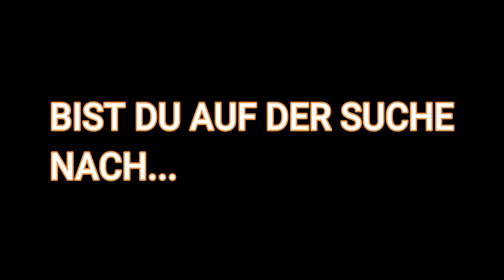Spiel, Spaß und Action IslandCraft.de Servervorstellung [Minecraft]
Die Servereröffnung findet in einer Woche Stadt, weil sie anfangs probleme mit der performance hatten.❗❗❗❗

Server-ID: IslandCraft.de

💻Programme💻
🎥 Aufnahme: OBS Studio 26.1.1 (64-bit. windows)🎥
🎬Schnittprogramm: Wondershare Filmora X🎬